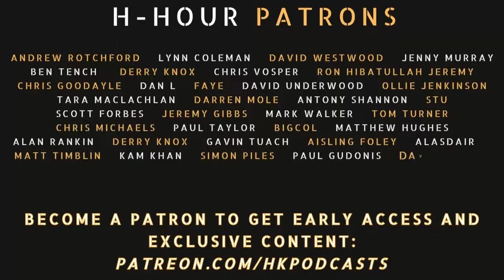H-Hour #212 Freddie Kemp - MFS Casting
Join the H-Hour community today on Discord: ttps://

Freddie Kemp is the owner of MFS Casting and is a HAC reservist.